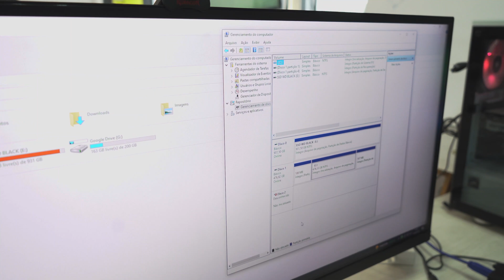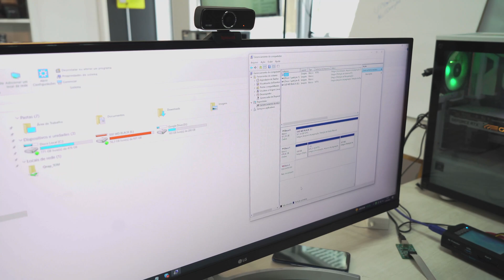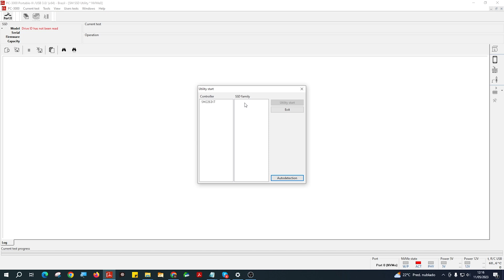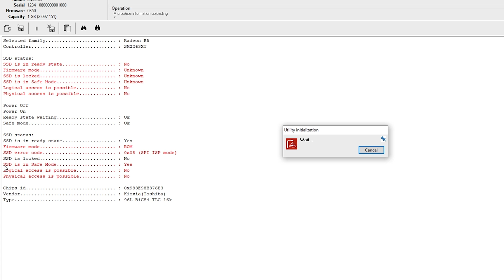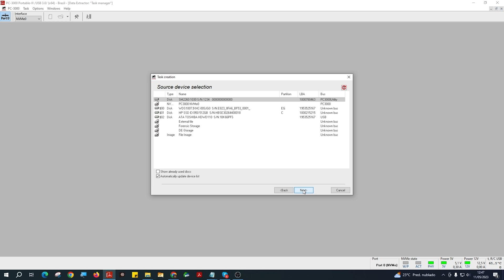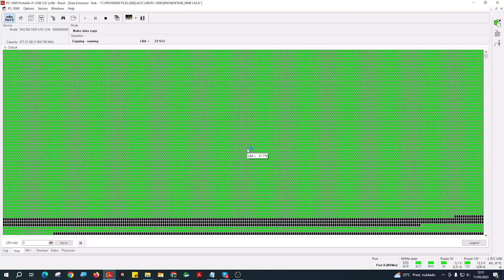SSD NVME CORROMPIDO ? Como analisar e Recuperar os Dados da Memória NAND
Neste Vídeo Mostramos um Mini SSD NVME com defeito de não reconhecer mais no computador.
SSD originalmente de um notebook Dell.
Diariamente na UTI Dos Dados, chegam muitos SSD NVME com problema: Corrompido, queimado, falha de leitura e nosso objetivo é executar o trabalho de recuperação de dados do SSD.

Recebemos casos de todo o Brasil
Envie para : Av Trindade 254, conj 714/ 715
Barueri SP
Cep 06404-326